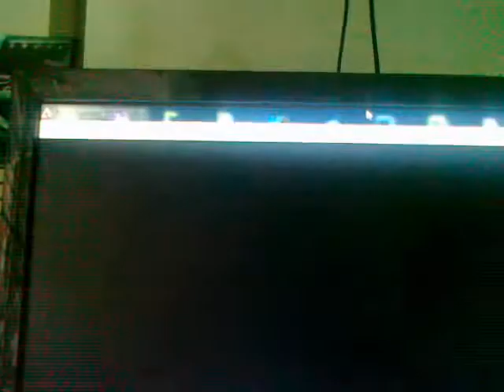Pokemon White/Black Walkthrough: Part 14 ( Yes! Finally! Out In The Cave! )